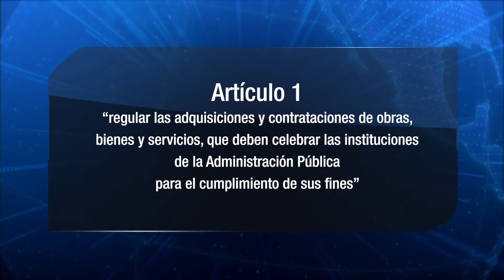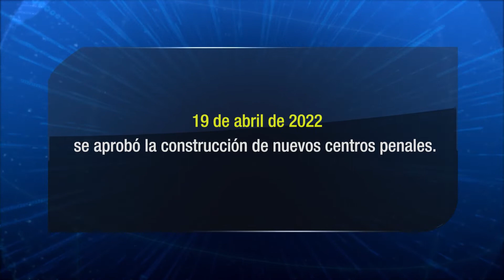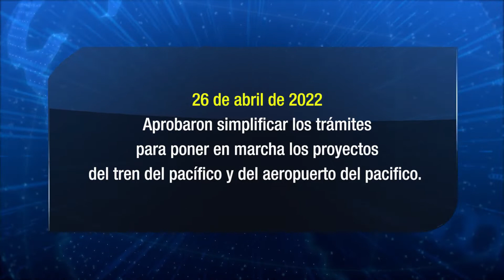Procesos de ley LACAP no se aplican a compras y contrataciones de proyectos públicos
Las compras y contrataciones en el sector público son reguladas por mecanismos establecidos en la llamada ley LACAP, vigente desde hace dos décadas, pero la actual asamblea legislativa ha aprobado que varios proyectos del gobierno se lleven a cabo sin aplicar esta normativa.